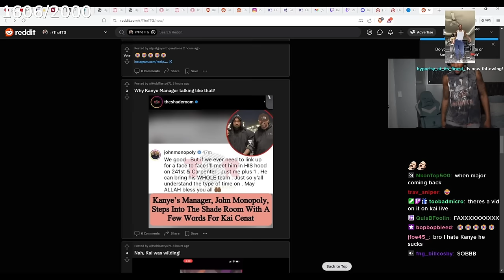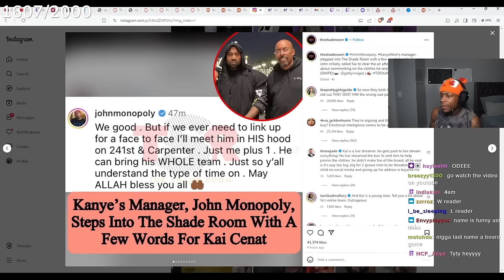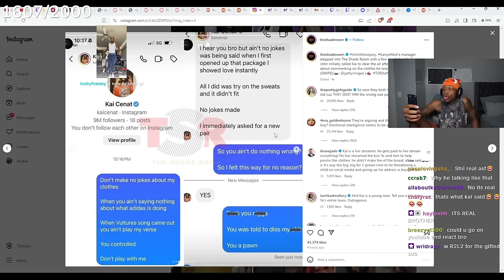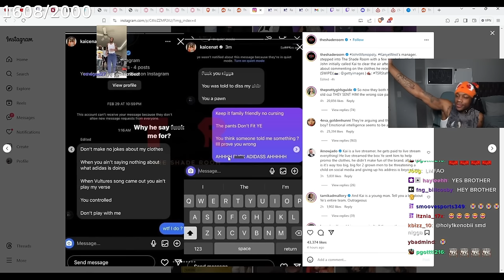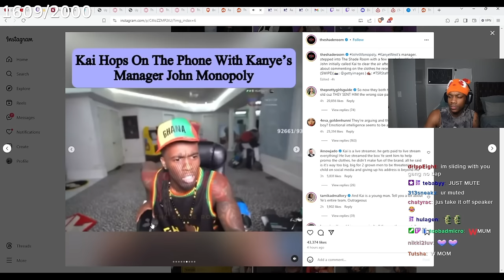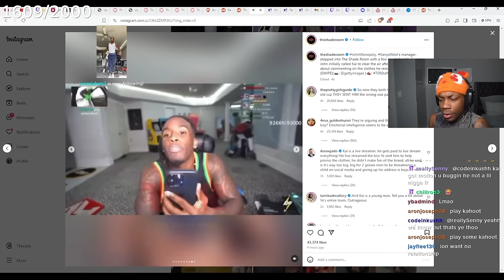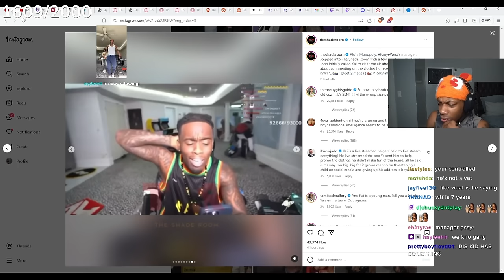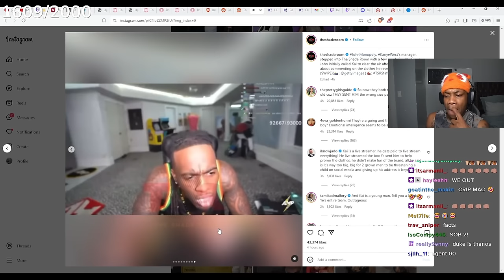TheTylilShow Speaks On Kanye West Dissing Kai Cenat...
Follow TyTy On James Twitch: Twitch.TV/TheTylilShow